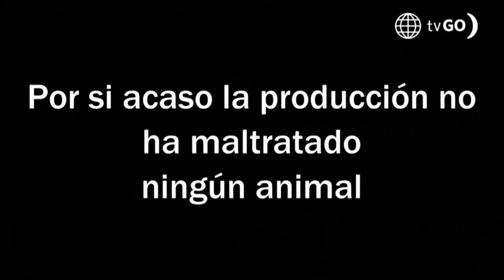De Vuelta al Barrio 4: Coco contrató a Charly y Black como sus guardaespaldas (Capítulo 757)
¡SAN JOSÉ VICE! Coco decidió que él y su familia necesitaban ser resguardados y contrató a Charly y Black como sus guardaespaldas, los divertidos amigos se tomaron muy en serio su trabajo.

Hagámoslo bien.